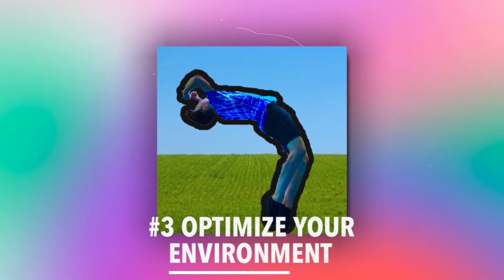+5 TIPS TO GET OVER FEAR OF DOING FLIPS WAY FASTER FOR BEGINNERS!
In this video I go over 5 tips to get over fear a lot faster & more efficient!
A lot of flips (in particular backwards flips) are scary because you can't see the ground, so you can't see where you are going to land...that's why I highly recommend you learn how to do the "Macaco" and learn how to cheat flips.

In my how to flip tutorials I talk a lot about taking it step by step, the biggest reason why that's so important is: Its the fastest and most efficient way to get over fear and to break trough a mental barrier.

🗣Questions & suggestions are always welcome!
🔔I upload 4x a week so hit da belll to not miss anything!
And as always, i'll catch you on the flip side! PEACE!
handstand counter: 746

my body 🙃

🔭Lenses👇🏻
Wide New: https

🔬50 mil